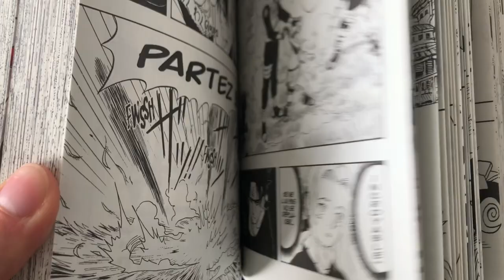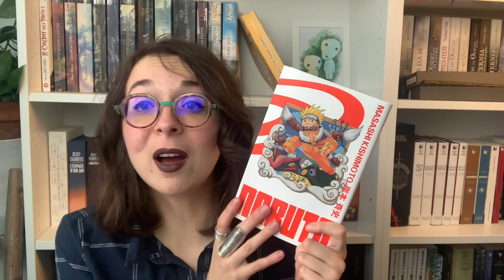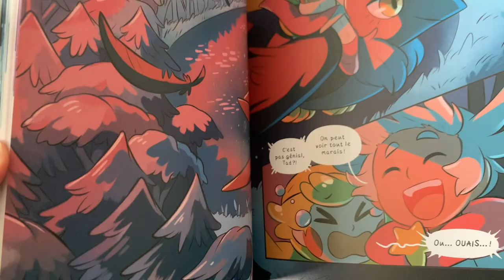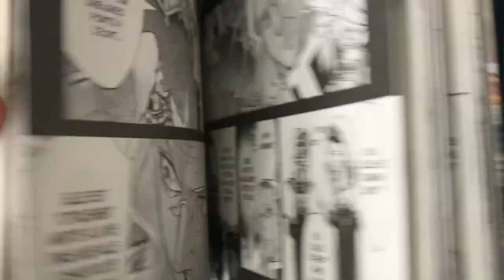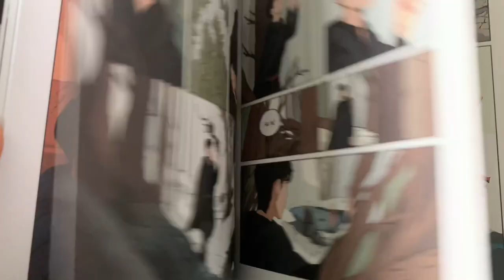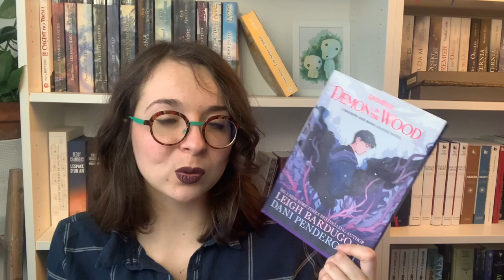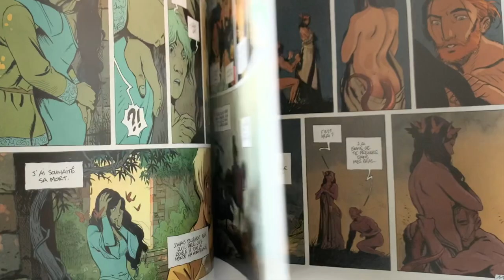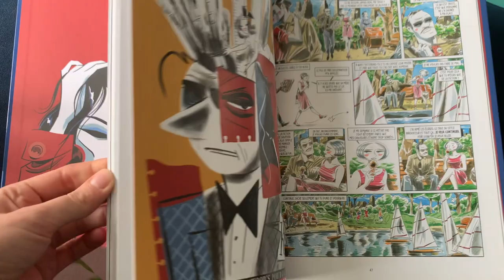Dernières Lectures Graphiques : Suite de séries, Nostalgie & Grenouille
Petite vidéo pour vous parler de mes dernières lectures graphiques, assez éclectiques mais fort sympathiques !
Bon visionnage !

SOMMAIRE
00:00 Introduction
00:47 Naruto Hokage, tome 1 de Masashi Kishimoto chez Kana :
03:19 Star Knights de Kay Davault chez Kinaye :
05:24 Magus of the library, tome 6 de Mitsu Izumi chez Kioon :
07:12 Demon in the wood de Leigh Bardugo & Dani Pendergast chez Orion, traduit chez Milan :
09:06 Ténébreuse, tome 2 de Vincent Mallié et Hubert Boulard chez Dupuis :
11:03 Gentlemind, tome 2 Juan Diaz Canales, Teresa Valero & Antonio Lapone chez Dargaud :
14:35 Outroduction